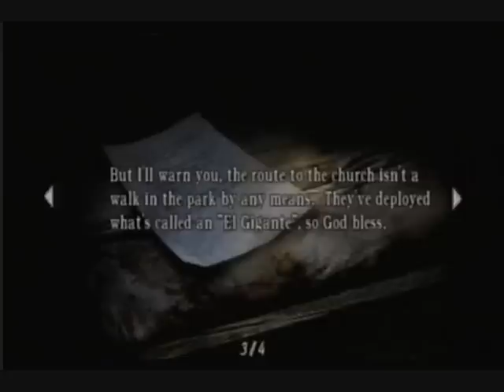Let's Play Resident Evil 4 Part 6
First I fail like hell and then I go fishing lol